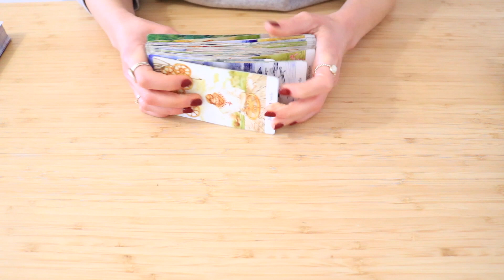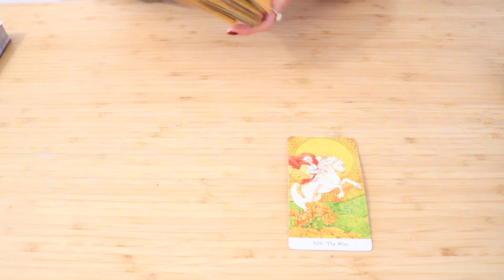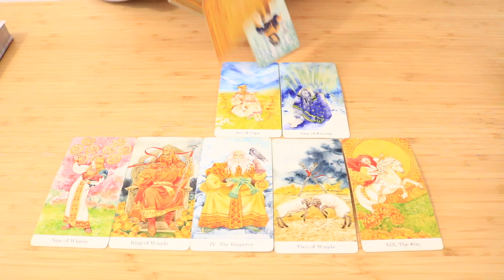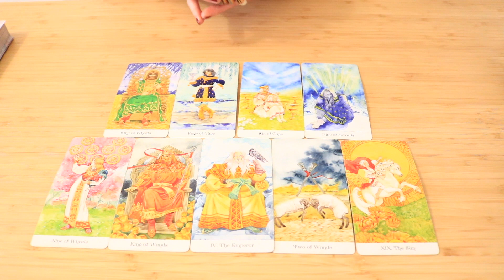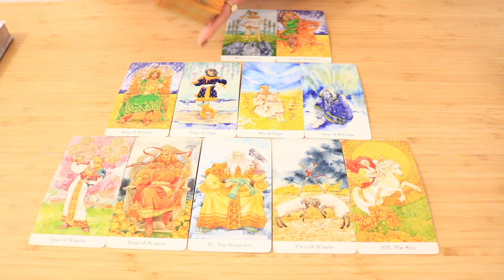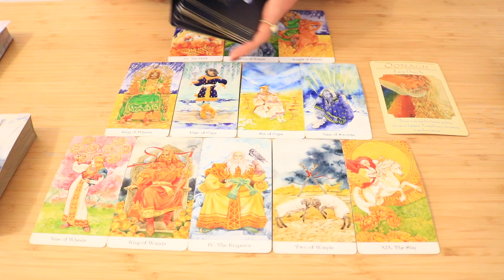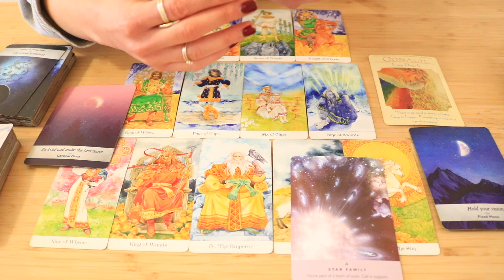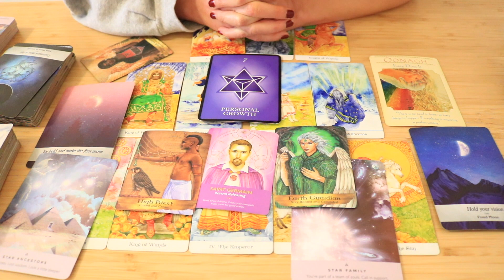LIBRA - 'INTENSE PASSION FOR EACH OTHER' - Urgent Messages From Spirit - January 2022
Hi Libra!
I will be tapping into any Urgent Messages From Spirit! What do you need to know and what is the guidance from your Spirit Guides to guide you in the right direction? Let's figure out :)!

Exclusive Membership! Get access to ALL extended Tarot Readings by joining the Illest Tribe:)

Sonya